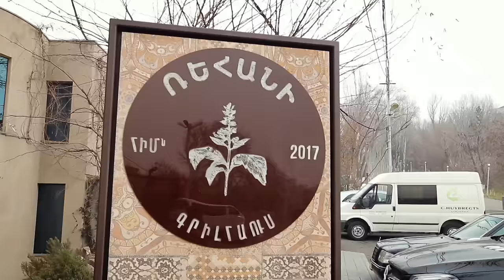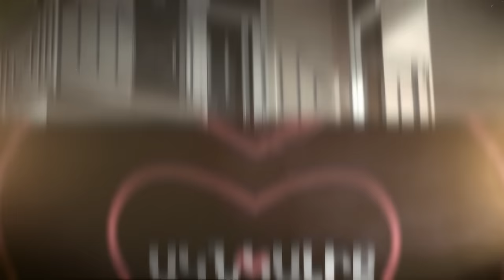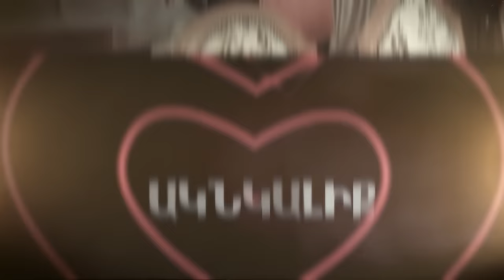Women's Club 19 - Վալենտին - Ակնկալիք և Իրականություն